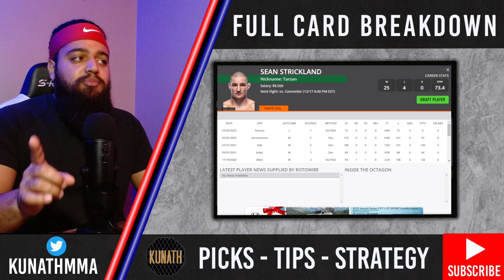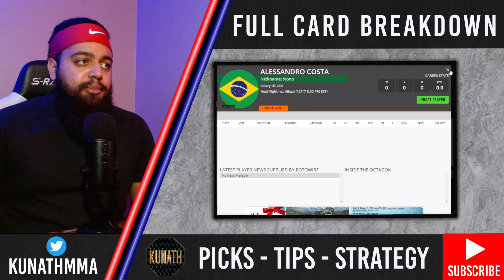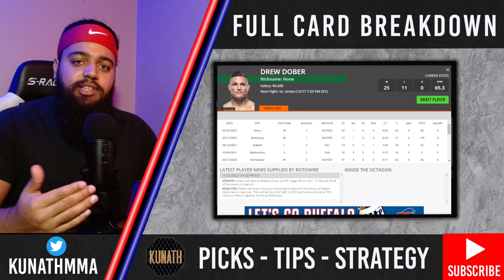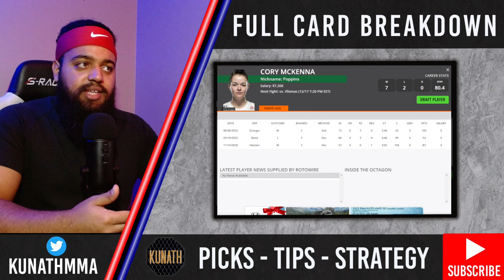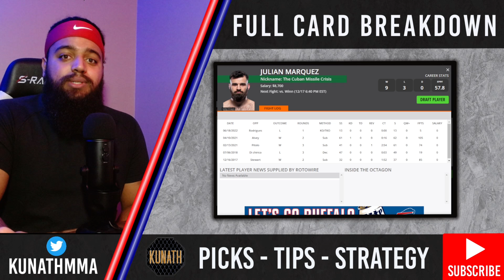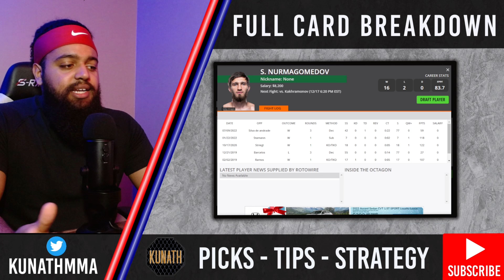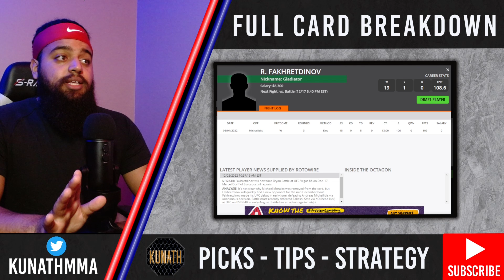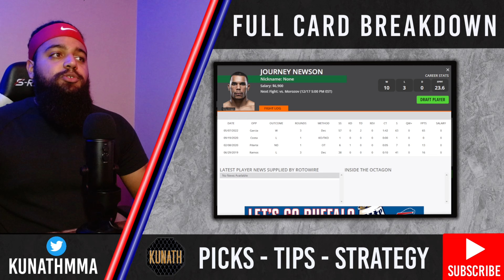UFC VEGAS 66 PREDICTIONS | DRAFTKINGS MMA PICKS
Here are my PREDICTIONS for UFC VEGAS 66 Stickland vs. Cannonier **timestamps below**

List O' Scraps:
0:45 Sean Strickland vs Jared Cannonier
2:40 Arman Tsarukyan vs Damir Ismagulov
4:43 Amir Albazi vs Alessandro Costa
6:17 Julian Erosa vs Alex Caceres
8:08 Drew Dobers vs Bobby Green
9:41 Michal Oleksiejczuk vs Cody Brundage
12:08 Cheyanne Vlismas vs Cory McKenna
13:45 Jake Matthews vs Matthew Semelsberger
16:01 Julian Marquez vs Deron Winn
18:18 Said Nurmagomedov vs Saidyokub Kakhramonov
20:57 Rafa Garcia vs Maheshate
22:47 Rinat Fakhretdinov vs Bryan Battle
24:37 Manel Kape vs David Dvorak
26:16 Sergey Morozov vs Journey Newson